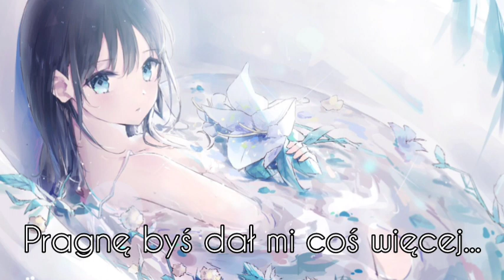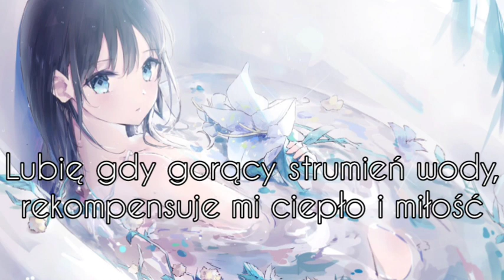Blackbriar - Stone Cold Body [Tłumaczenie pl]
Tytuł - Stone Cold Body (Ciało zimne jak lód)
Wykonawca - Blackbriar
Album - We'd rather burn
Rok - 2016
Grafika - anime bathing girl wallpaper

Nie jestem właścicielką dźwięku ani obrazu, a jedynie polskiego przekładu tekstu. Nie zarabiam na filmach.